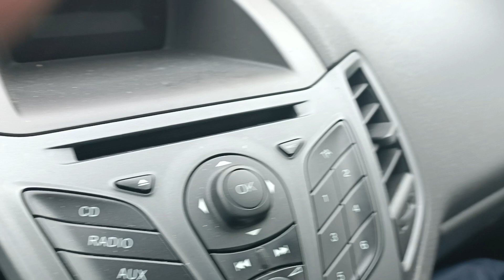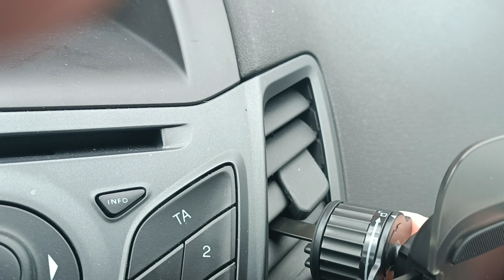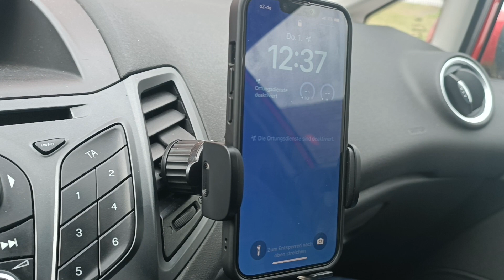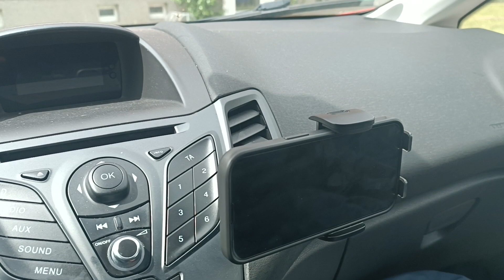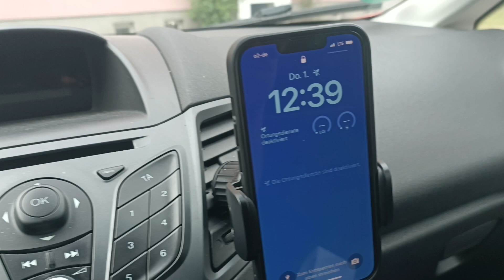IPHONE 14 INS AUTO EINBAUEN - So verwandelst du dein Fahrzeug in ein Smart Car!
Lamicall Handyhalterung Auto, Handy Autohalterung - [2023 Federclip] Universal Lüftung Handyhalter fürs Auto, 360 Grad Vent KFZ Halterung für iPhone 14/13/12